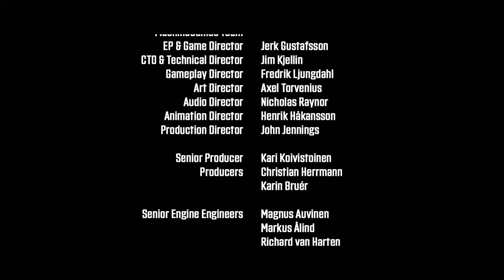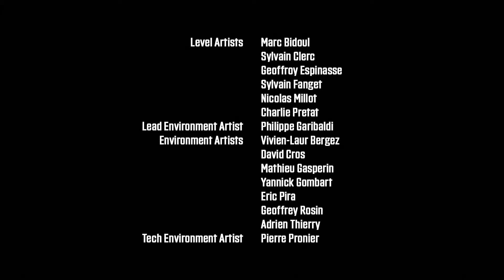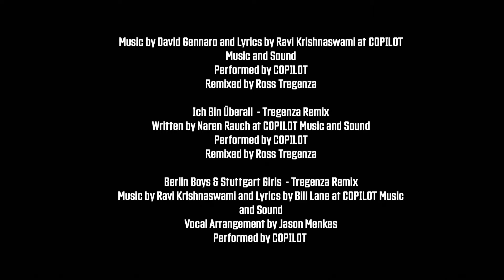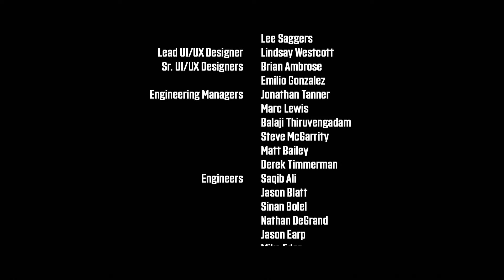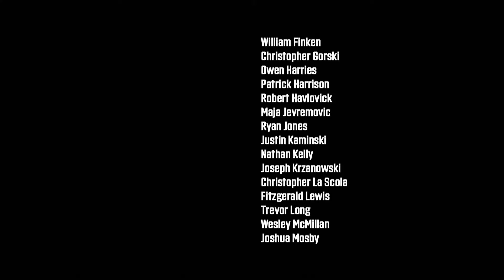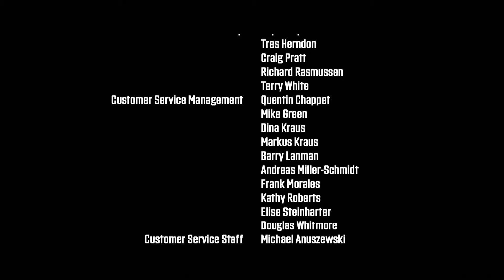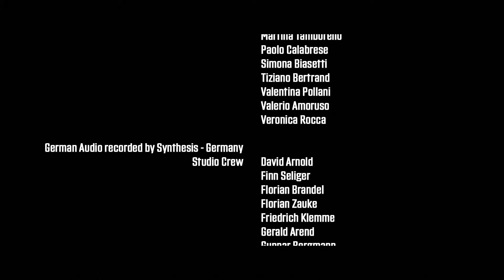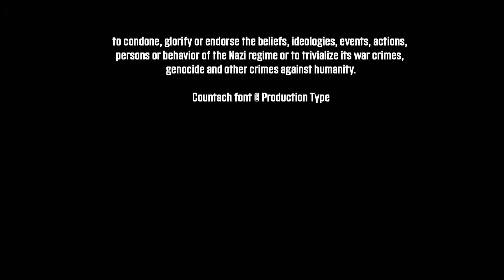WOLFENSTEIN: YOUNGBLOOD - Let's Play Part 27: Kill Lothar (FINAL BOSS+ENDING)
BJ Blazkowicz, hero of the second American Revolution, is missing. Nineteen years after the events of Wolfenstein II: The New Colossus, BJ has disappeared after a mission into Nazi-occupied Paris. Now, after years of training and guidance from their battle-hardened father, BJ’s twin daughters Jess and Soph are forced into action. Team up with a new cast of freedom fighters and brave the unsettling sights and sounds of twisted, alternate reality 1980s Paris.